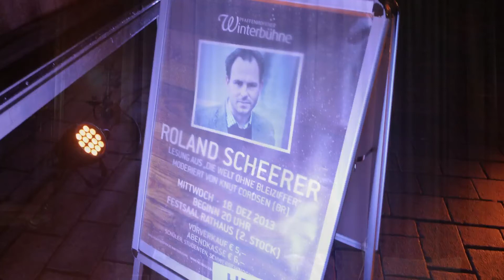Roland Scheerer Die Welt ohne Bleiziffer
Winterbühne - Roland Scheerer - Die Welt ohne Bleiziffer
Roland Scheerer ist kein Unbekannter in Pfaffenhofen,  der Erzähler, Lyriker und Hörspielautor unterrichtet am Schyrengymnasium in Pfaffenhofen Deutsch, und lebt mit seiner Familie in Wolnzach. Am selben Gymnasium machte er sein Abitur, studierte dann  in Regensburg, Warschau und München Geschichte, Germanistik sowie slawische Sprachen.
Eröffnet hat die erste Veranstaltung der Winterbühne, Kulturreferent Steffen Kopetzky mit einer launigen Vorstellung seines Schriftsteller „Kollegen". Moderiert wurde die Lesung von Knut Cordsen, dem Kultur-Redakteur beim Bayrischen Rundfunk, ebenfalls ein gerne gesehener Gast in der Kreisstadt. Die Lesung des Debütromans „Die Welt ohne Bleiziffer" war also praktisch ein Heimspiel des „lokal hero" Scheerer, vor ehemaligen Lehrern, jetzigen Kollegen aber eben auch Schülern. Der schreibende Lehrer sei noch nicht so von der Statistik erfasst, dass sich der Moderator ein entsprechendes Vorurteil bilden kann, Roland Scheerer betritt hier also auch Neuland, so Knut Cordsen.
Die Welt ohne Bleiziffer --wer gemeint hat, dass es sich dabei um die bleiernen Buchstaben der druckenden Zunft, inflationäre Hörbücher oder digitale papierlose „Reader" handelt, sah sich getäuscht. Der Name kam einfach aus dem Telefonbuch gesprungen und gehört dem Revoluzzer unter den beiden Protagonisten im Roman. Die teils absurde, schräge Geschichte von zwei liebenswürdigen Freunden, in der Ichform des „Kordian", locker und flüssig erzählt, verwandelt den Kopf des Lesers sehr schnell in ein wahres Bilderbuch an Eindrücken. Manchmal riecht und schmeckt   man die beschriebenen Landschaften, hört Hubschrauber oder das imaginäre Kern Kraftwerk unter dem Wolnzacher Freibad brummen.
Roland Scheerer ist der „Kordian", wenn er aus seinem Roman liest, der Zuhörer nimmt ihm jedes Wort ab, geht mit auf die Lebensreise der beiden Freunde. Lesungen haben einen gewichtigen Anteil am Erfolg eines Buches, ist der Autor dann auch noch desselben mächtig, ist ein Kauf des Werkes unumgänglich. Daheim, mit der erworbenen Lektüre allein, zieht es einen förmlich in die Geschichte hinein, am Ende will man mehr Bleiziffer, ist süchtig nach der gelassenen Logik des „Kordian" und empfiehlt, selbstredend die neue Errungenschaft weiter.